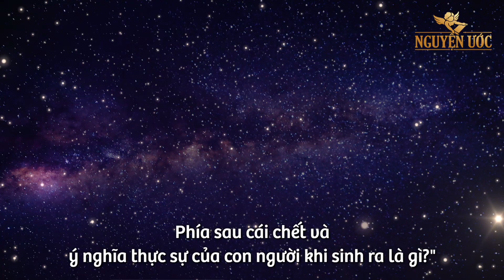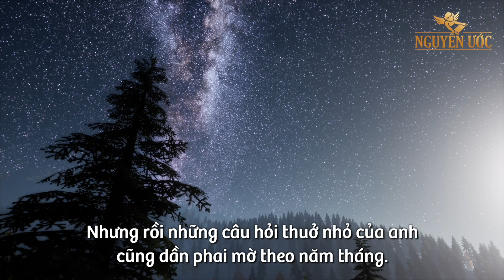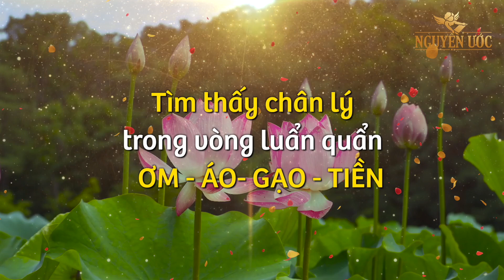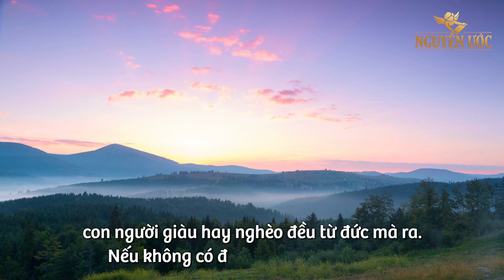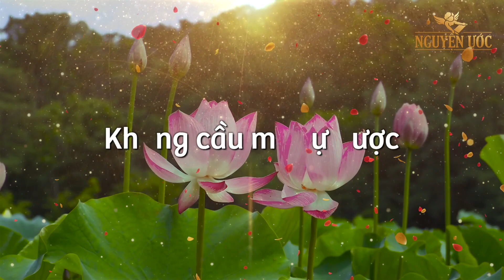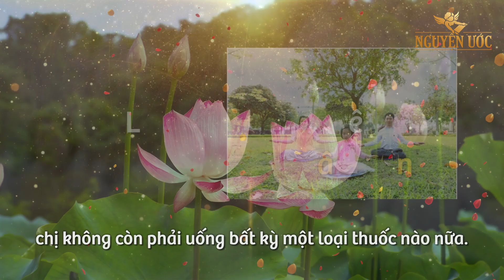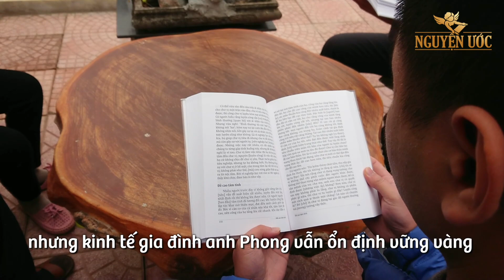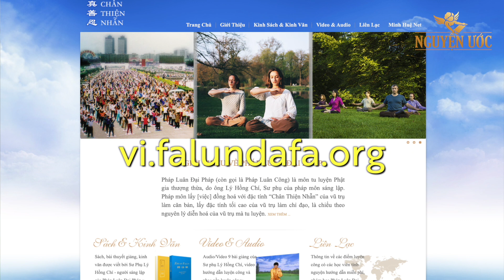Từng rất coi trọng tiền bạc, kỹ thuật viên vật lý trị liệu đã thay đổi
Kính gửi Quý vị!
Pháp Luân Công (hay Pháp Luân Đại Pháp) là một môn khí công tu luyện cổ truyền theo nguyên lý Chân – Thiện – Nhẫn. Môn này gồm bộ phận TU tâm tính theo tiêu chuẩn Chân – Thiện – Nhẫn; và LUYỆN 5 bài công pháp. Thông qua việc vừa tu, vừa luyện, học viên Pháp Luân Đại Pháp có thể đạt đến trạng thái thân thể khỏe mạnh và thăng hoa về tinh thần.
Hiện nay, Pháp Luân Công đã được truyền đến trên 140 quốc gia ở 5 châu lục với hơn 100 triệu người theo học. Tại Việt Nam, số người theo tập cũng rất đông. Tuy nhiên, còn có rất nhiều người chưa được tiếp nhận những thông tin chân thực về Pháp môn này.
Với mong muốn nhiều người hơn nữa có cách nhìn nhận đúng về Pháp Luân Đại Pháp, chuyên mục 'Chuyện cùng Nguyện Ước' xin gửi đến Quý vị những câu chuyện chân thực về học viên Pháp Luân Công. Qua đó, chúng tôi hy vọng Quý vị sẽ có nhận định chính xác về môn khí công Phật Gia này, cũng như giá trị đạo đức phổ quát: Chân - Thiện -Nhẫn.
Chúng tôi tin rằng khi mỗi người đều lấy giá trị Chân – Thiện – Nhẫn làm tiêu chuẩn ước thúc bản thân, thì xã hội sẽ tốt đẹp bình hoà, cuộc sống con người ngày càng thăng hoa và nhân loại sống trong niềm hân hoan hạnh phúc.
Chuyên mục 'Chuyện cùng Nguyện Ước' sẽ được công chiếu vào 19h30, Thứ 7, hàng tuần (Chuyên mục Lời Cảm Ân sẽ tạm dừng từ số 50).
Chúng tôi mong nhận được sự ủng hộ và góp ý của Quý vị.
Trân trọng!

Số đầu tiên "Chuyện cùng Nguyện Ước" về Kỹ thuật viên vật lý trị liệu từng rất coi trọng tiền bạc, nhưng đã thay đổi từ ngày biết đến Phật Pháp. Anh mong muốn sống theo theo Chân – Thiện – Nhẫn để ngày càng trở nên tốt hơn.
Kính mời Quý vị thưởng thức câu chuyện.